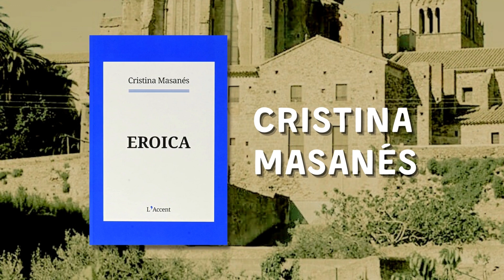Autors de Castelló d'Empúries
Promoció de títols d'escriptors locals. Maig 2022.